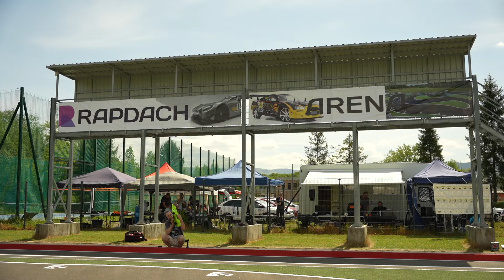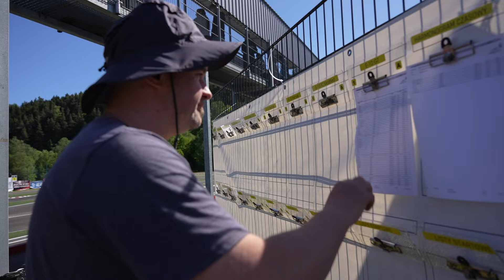1 Runda Mistrzostw Polski RC On Road 2024 w Nowym Sączu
Zawody odbyły się w Nowym Sączu w dniach 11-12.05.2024

Przy tworzeniu naszych filmów korzystamy ze sprzętu:
GoPro
Apple
Manfrotto
Zhiyun
Rode
DJI
Sony